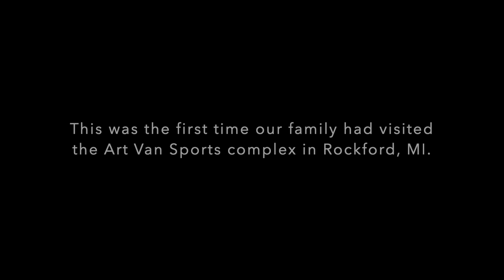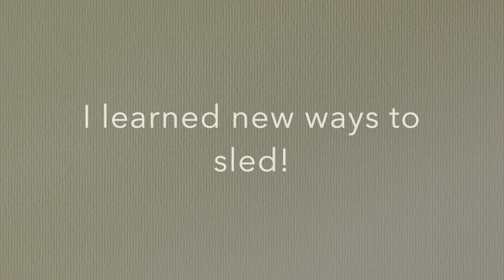Rockford Sports Park - Sledding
Just a fun review of our day out sledding. We had a great time and got some fun footage while we were there. Join us on the trip.